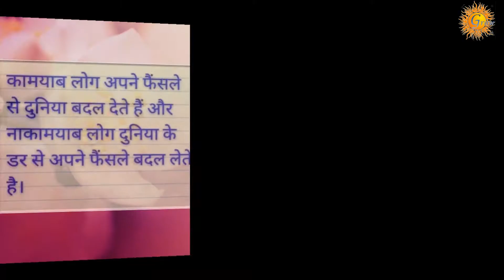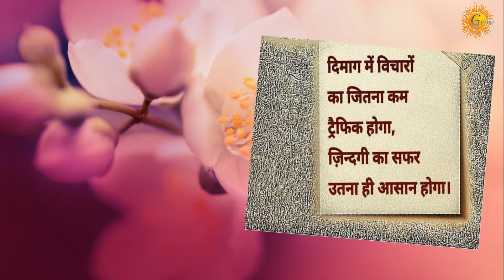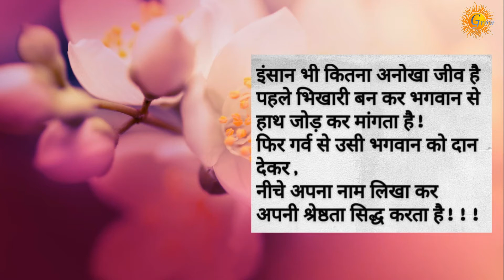Inspiring and motivational video wisdom quotes Hindi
This video about प्रेरणादायक उद्धरण in Hindi Inspiring and motivational video wisdom quotes.

thanks .